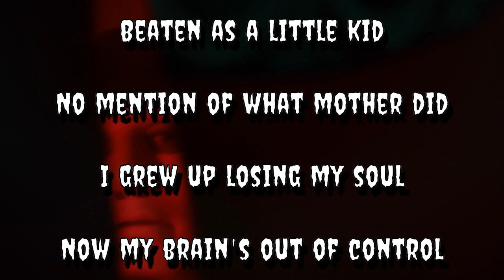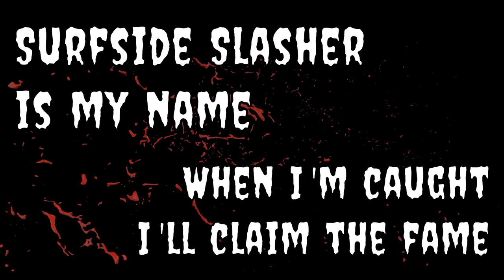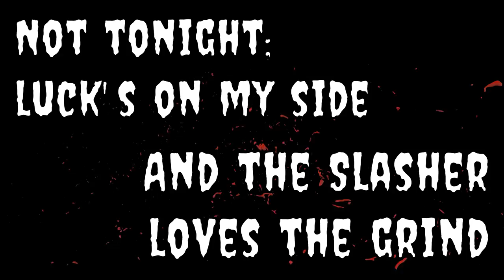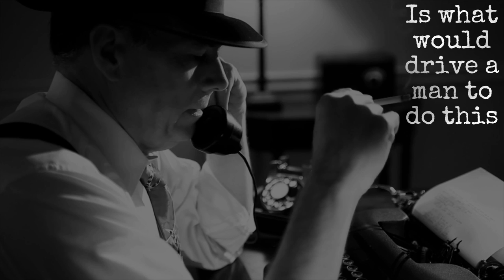Failure 2 Conform - Surf Side Slasher (Official Lyric Music Video)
Official Lyric Video for our song, Surf Side Slasher just in time for the Halloween Season!